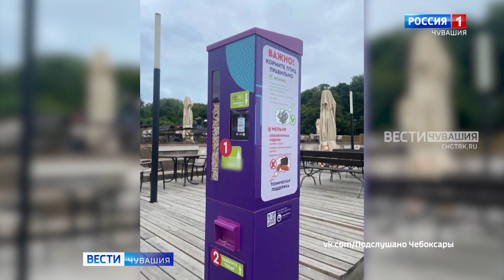Мобильный репортер. Выпуск от 24.06.2023